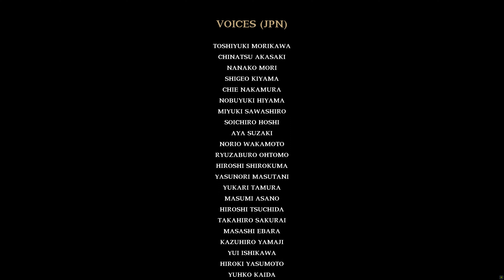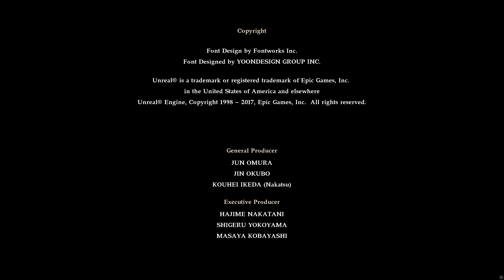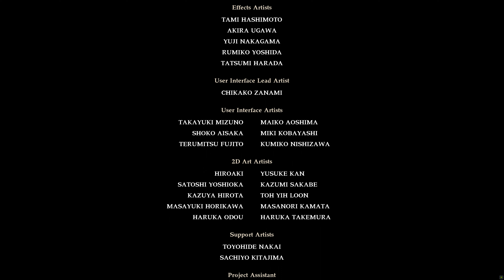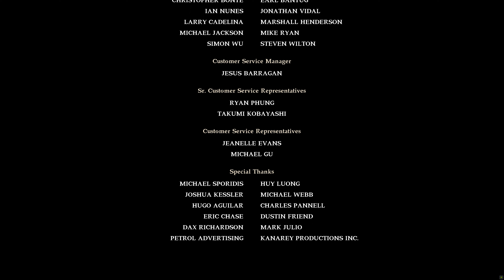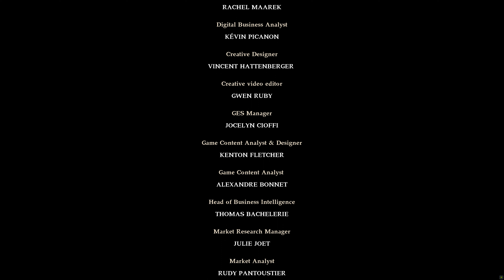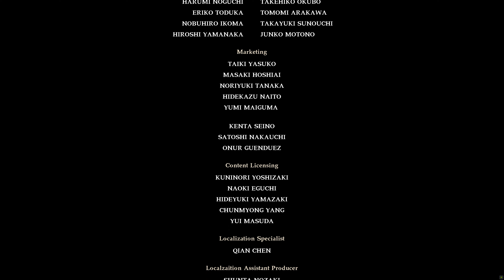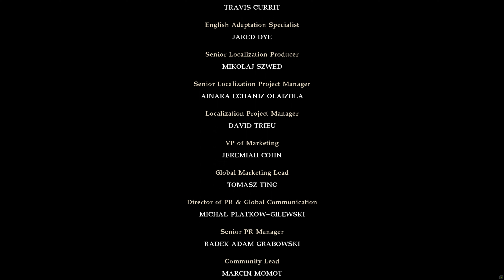Soul Calibur VI: Soul Chronicle – You Carve Your Own Fate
Welcome to the Soul Chronicles. Our story continues with the events of You Carve Your Own Fate.

Chapters:
0:00 No Escape
4:12 Hell’s Inferno
8:12 A Battle with Destiny
12:05 You Carve Your Own Fate
21:27 Reawakened Memories

About the Channel:
This channel mostly posts DOA6 and Soulcalibur VI. Other games will be showcased from time to time to allow people to discover other games. On the weekends, past showcase games may be included on the video line-up.